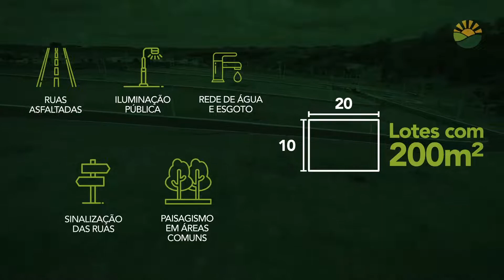Loteamento Jardim Lima oferece ótima estrutura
Você que deseja investir ou mesmo adquirir a tão sonhada casa própria precisa conhecer o novo empreendimento de Andradas. O Loteamento Jardim Lima possui ótima estrutura e boa localização.